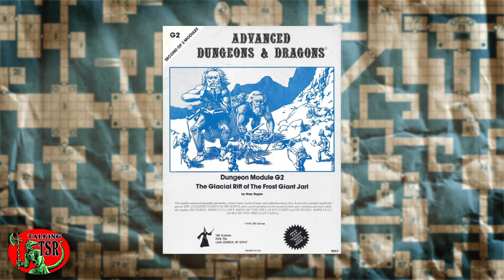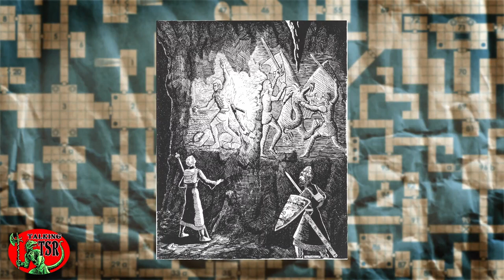G2 Glacial Rift of the Frost Giant Jarl -- Talking TSR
In this episode, hosts Chris and Rick continue their review of the infamous TSR giant series, starting with G2 Glacial Rift of the Frost Giant Jarl! We examine this Gygax-penned adventure in-depth, and present our personal Top 5 adventure facets and encounters!

Originally aired on Twitch on January 29, 2023.